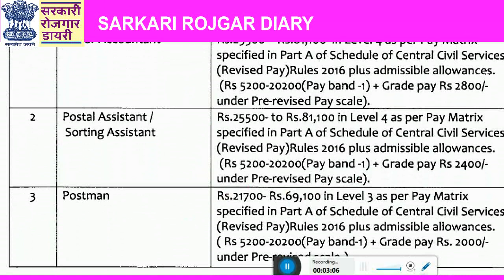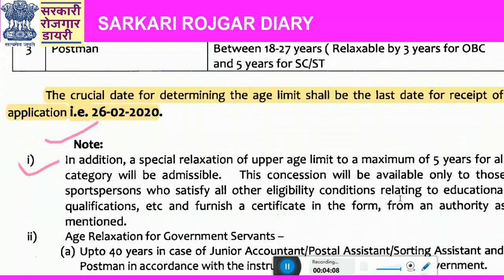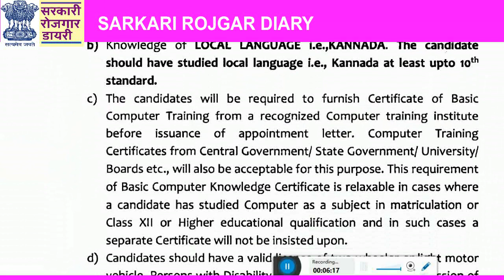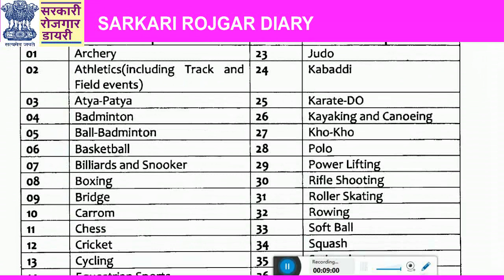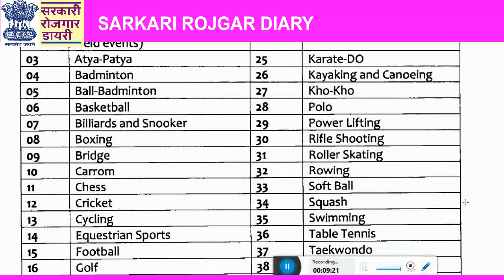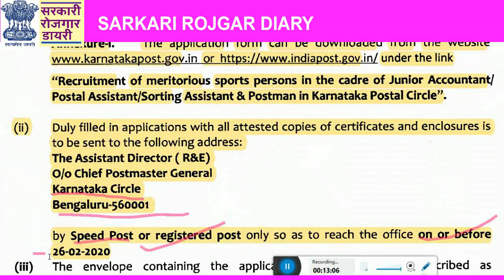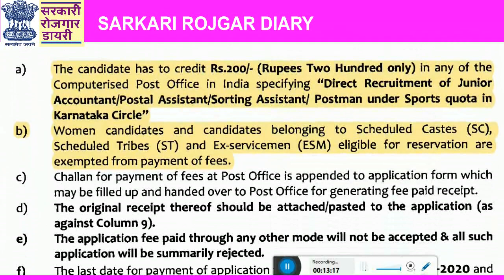डाक विभाग भर्ती-2020 | पोस्टमैन, सॉर्टिंग असिस्टेंट, पोस्टल असिस्टेंट, जूनियर अकाउंटेंट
Postal Department Recruitment -2020 | Postman, Sorting Assistant, Postal Assistant, Junior Accountant

SPORTS QUOTA VACANCIES IN CUSTOMS DEPARTMENT

Thanks